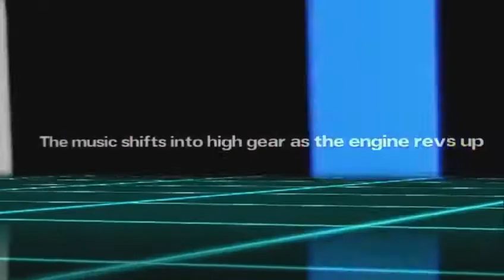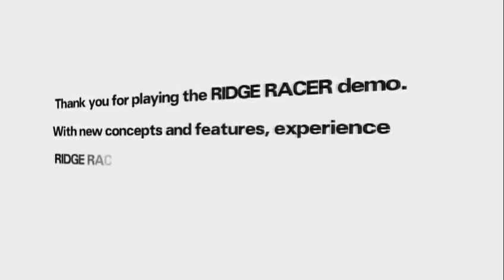Ridge Racer - PlayStation Vita TraRidge Racer - PlayStation Vita Trailer